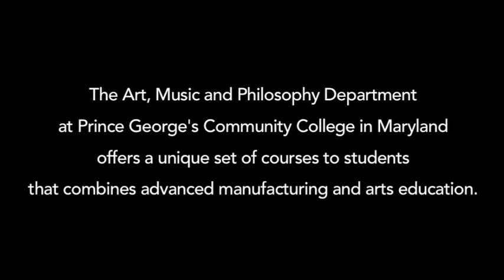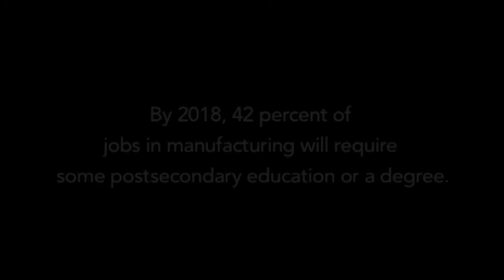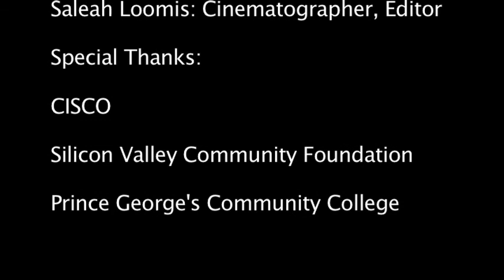Dimensions: 3D Printing and the Arts